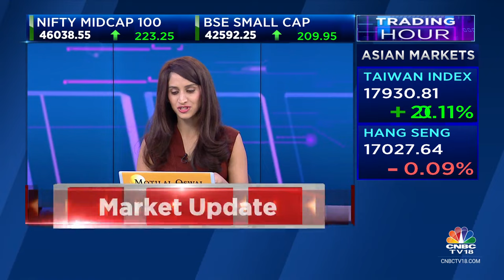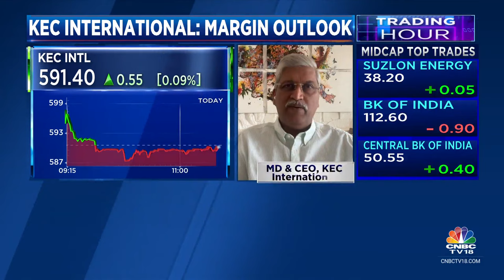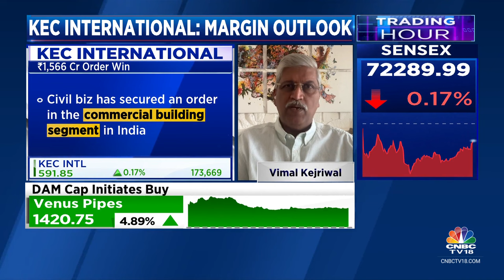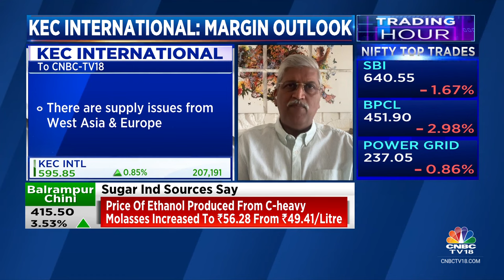Expect Capex Run-Rate To Remain At ₹200 Cr Per Annum: KEC International | CNBC TV18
Business Outlook | Q3FY24 orders are worth Rs 3,500 cr, transmission & distribution biz forms a major part of orderbook, says Vimal Kejriwal, MD & CEO, KEC International. He tells Surabhi Upadhyay and Reema Tendulkar that they expect capex run-rate to remain at Rs 200 cr per annum.

n18oc_business